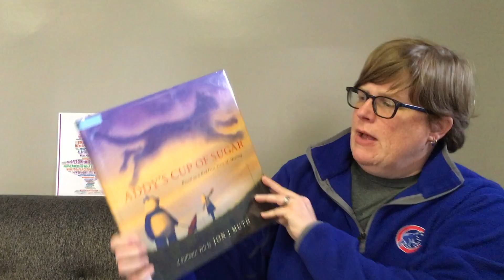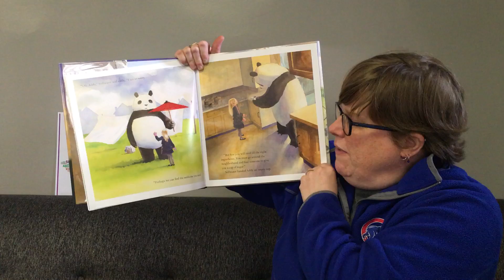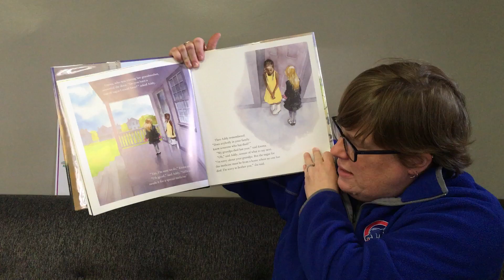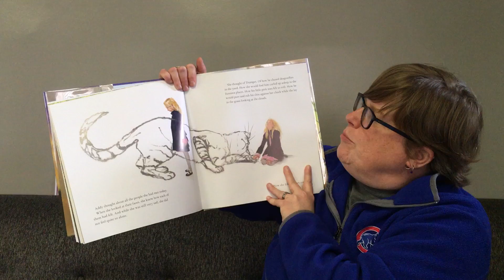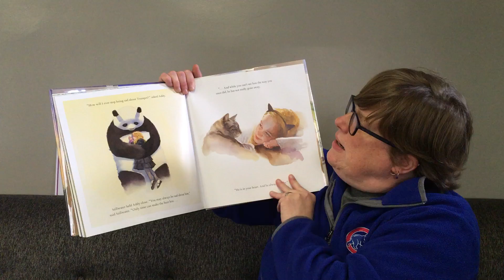Addy’s Cup of Sugar